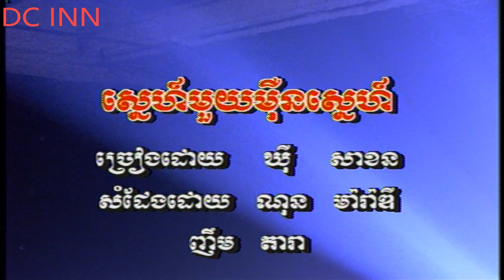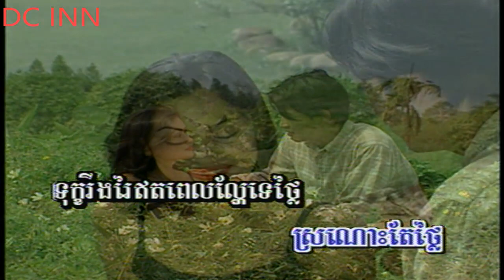ស្នេហ៍មួយមុឺនស្នេហ៍/ Snaeh Mouy Men Snaeh, ឃី សាខន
ផលិតកម្ម: TOP LASER
ច្រៀងដោយ: ឃី សាខន